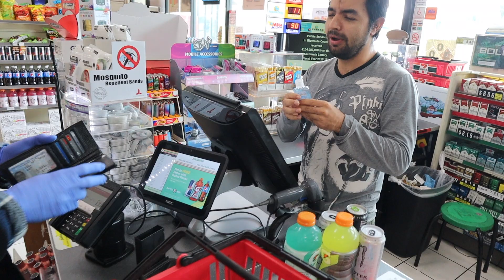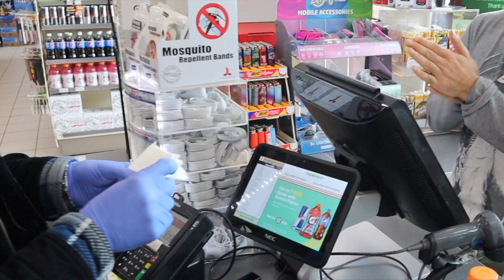Coronavirus Shopping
From now on I imagine this is how we all are going to be shopping soon!!

Coronavirus shopping at the local 7-Eleven.

COVID-19

As well as how I manage to afford all these expensive car parts💰.